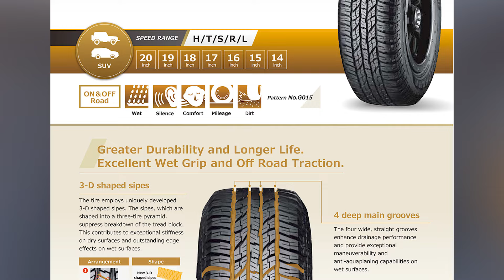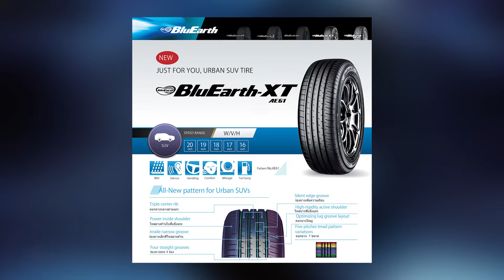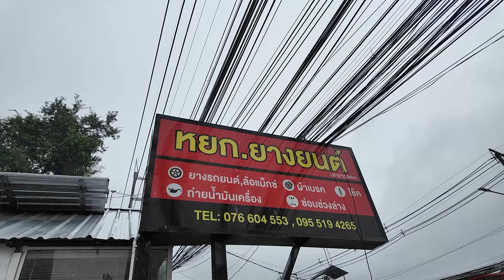ชี้เป้าร้านยางภูเก็ต Yokohama Club Network หยก ยางยนต์ สาขาฉลอง ครบจบทุกเซอร์วิส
พูดถึงร้านยางโซนภาคใต้ อีกที่ไม่พูดถึงคงไม่ได้นั้นก็คือร้านยางภูเก็ต ซึ่งที่นี่ก็เป็นที่นึงที่รถเยอะ ทั้งรถบ้านรถแต่ง และร้านที่หลายคนต้องรู้จักนั้นก็คือร้านหยก ยางยนต์ ซึ่งเป็นร้านใหญ่ที่มีถึง 3 สาขาในภูเก็ต และคลิปนี้ผมพาเพื่อนๆ ทำความรู้จักกับร้านหยก ยางยนต์ สาขาฉลอง ซึ่งเป็นร้านยางที่ทำได้ทุกอย่าง ทั้งล้อแม็กซ์ ยาง ของแต่ง ร่วมถึงเซอร์วิสเรื่องต่างๆ ทั้งเปลี่ยนถ่ายน้ำมันเครื่อง ซ่อมช่วงล่าง เบรค ครัชท์มาแบบครบๆ จบทุกเซอร์วิสได้เลยที่ หยก ยางยนต์ สาขาฉลอง